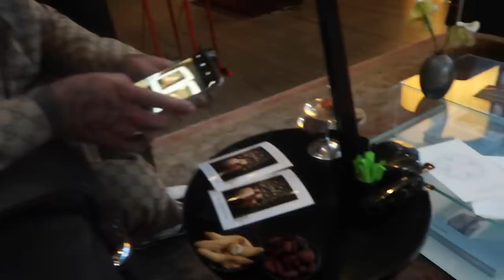REINDERS VIERT KERST OP Z'N AMERIKAANS - REINDERS WEEKVLOG #63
In deze weekvlog hebben we een girls night out met onze vriendinnen, doen we onze laatste kerstinkopen (wat niet heel gemakkelijk is...), vieren we met de hele familie kerst en mogen we eindelijk alle cadeaus uitpakken!

Luvvvvv Reinders ♥!